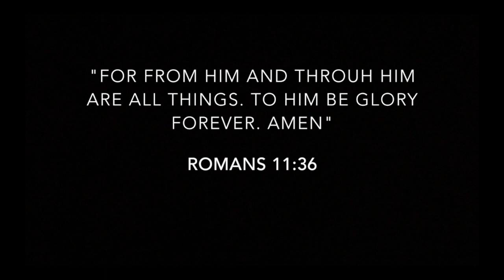Epic Freediving Short Film - 'The Moment' HD, filmed on breath hold by OCF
Short film/documentary on freediving, living life to the full and wildlife.
Presented by Ocean Channel Freediving (OCF), Australia.
All underwater scenes filmed on breath hold (apnea).

Featuring: Australian Porcupine fish "Pufferfish"

Locations: East Coast of Australia, Munmorah State Conservation Area, Bronte-Coogee Aquatic Reserve, Clovelly

Camera information:
Sony A6000
Meikon Sea Frogs Salted A6000 dive housing
Meikon Dive dome
Gopro 4+ Hero
Red underwater filters

Special thanks to:
2nd videographer - T. Kong
Logo and Design - Viv - VMYC designs

Music and Audio By:
Artist: Vijay Van Der Weijden
Song: Questions

Thankyou for watching this short film. I have been away for many months, however I have still been able to dive and explore the ocean. I hope you have enjoyed this as much as I enjoyed filming the scenes.
- Manny